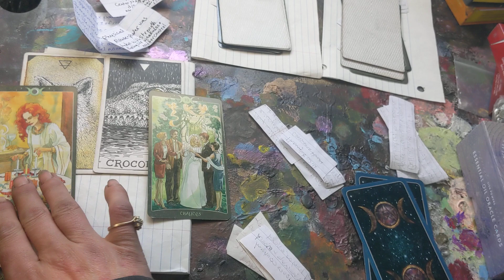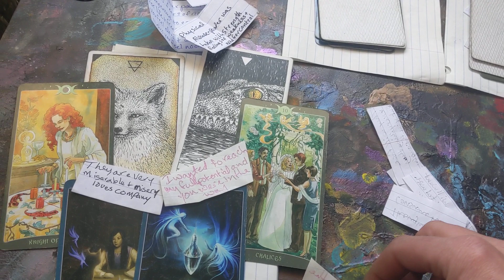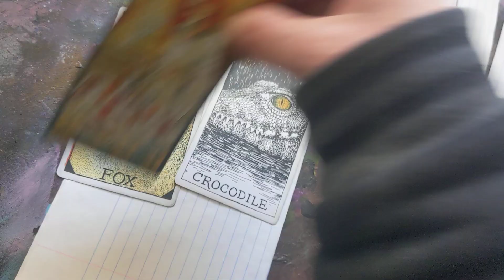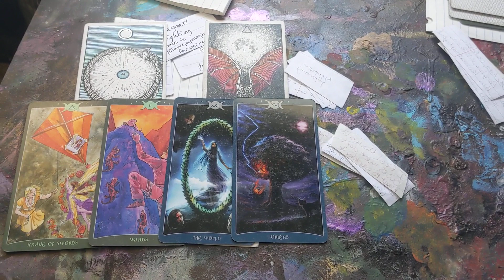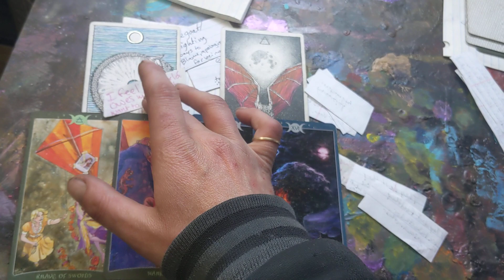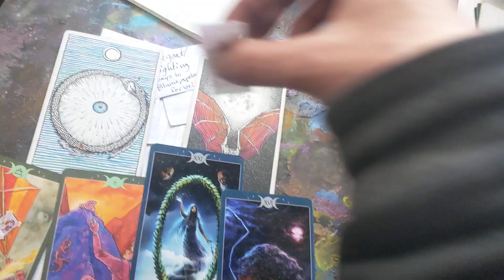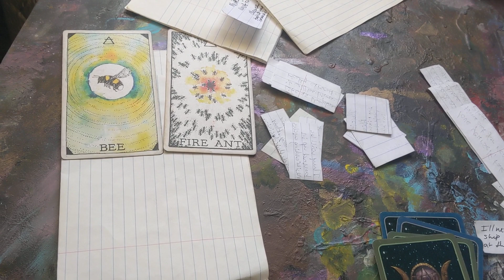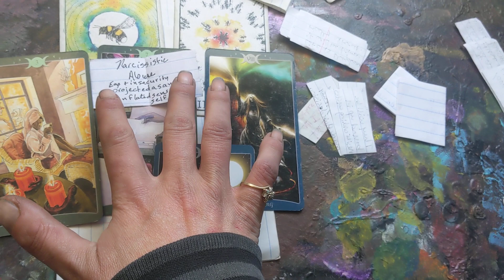Karma for your abuser Pick a Card Reiki Tarot Reading